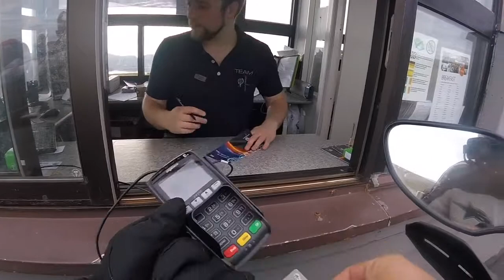Nordkapp'a Giderken - 3 | Wheel Story | Nordkapp Seyahati Bölüm 37 | CRF 250 Rally